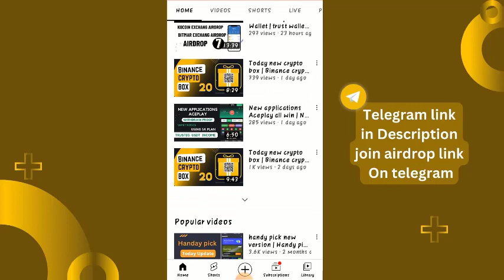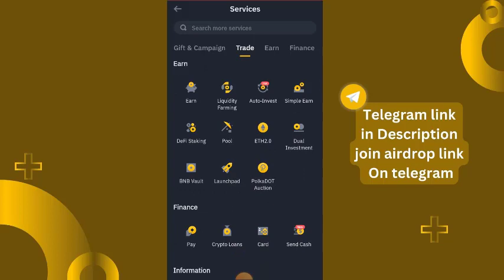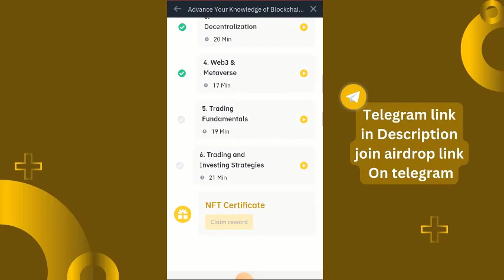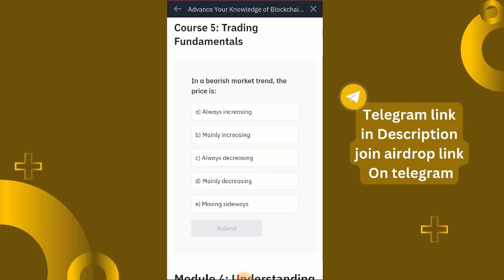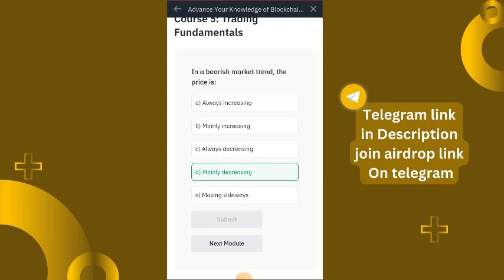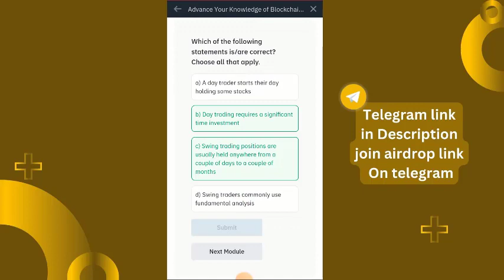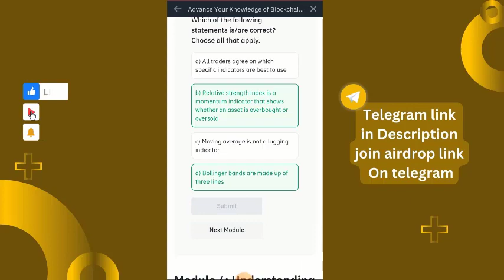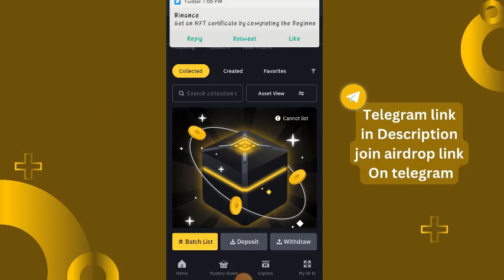Binance Academy NFT Claim Today Update | Binance NFT Claim Free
In this video we will talk about :

binance nft claim
binance
binance nft
claim free binance nft
binance new offer
binance free nft
binance new offer today
binance nft free claim
binance nft sell
binance new event
binance nft mystery box
binance nft marketplace
nft binance
binance offer
binance mystery box
binance live nft claim
how to claim binance nft
how to claim free binance mystery box
binance nft mystery box claim
binance mystery box nft claim

airdrop
airdrop today
airdrop instant withdraw
airdroid

cryptonator withdrawal
cryptornado how to earn
cryptornado
crypto
crypto loot
crypto earning apps
crypto airdrop
crypto bharat

Exchange
exchange airdrop
exchange mobile
exchange your bts crystal snow free fire
exchange offer
exchange rewards
exchange
exchange
exchange bonus
exchange 22

new loot
new loot offer today
new loot

howrah news
withdraw ecoin
withdraw pi network
withdraw airdrop
withdraw proof
withdraw

Instant Withdraw
indian crypto
crypto position
Free Airdrops
Crypto currency
Daily coin update
Earning Tricks
How to Earn Satoshi
Coin payu
New Trick to Earn
ALL Coin
Coinpayu 100% Legit Trick
New Trick to Earn AL
Free airdrop
Crypto airdrop
Trust wallet airdrop
how_to_earn_online
Coinpayu.com Website full review
Mining apps
daily crypto market analysis